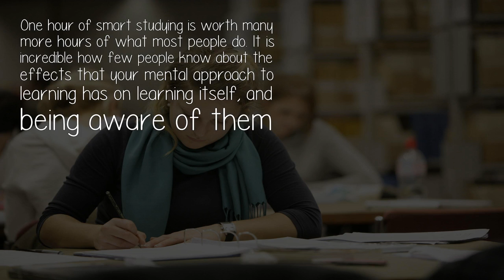Is It Enough To Study Just One Day Before My Exam?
One hour of smart studying is worth many more hours of what most people do. It is incredible how few people know about the effects that your mental approach to learning has on learning itself, and being aware of them